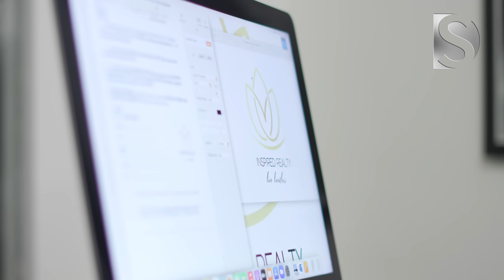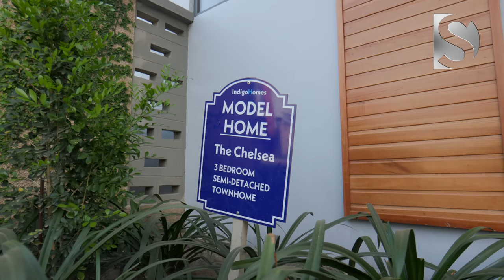American Lady Shares her Struggles in Ghana, which INSPIRED Her to Start a REALTY COMPANY.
In this video, an American woman shares the heartbreaking story behind her REALTY company in Ghana.

This American woman started her business in Ghana, inspired by her engagement in indiscriminate deposition and or multiple sales of lands she acquired.

Watch this video to learn how this American woman is fighting back to own a Land she has spent thousands of dollars on. Her Realty Company now helps other clients and entrepreneurs from experiencing the same ordeal and people who are facing similar problems in Ghana.

Jennifer Appiah is an Entrepreneur, Qualified Investor, Consultant, Motivational Speaker and Mentor. Cultivating empowerment through inspiration and encouragement. Supporting individuals in reaching their maximum potential in business endeavors and relationships. Providing opportunities to people all around the world. Helping to identify a way to attain their vision and to strategize a collaboration of harmonious efforts to make their dreams come true. Meeting people where they are and helping them throughout their journey to success. A firm believer in the Zig Ziglar philosophy, “You can have everything in life you want if you help enough people get what they want.”

Jennifer Appiah is an accomplished Sales Consultant with over 16 years of experience in different sales markets. With a degree in business and communication, she always ensures the viability of multi-million dollar financial portfolios long-term.
She's so efficient at her job and firmly believes she has the ability to take unhealthy portfolios and transform them into healthy and thriving ones. Because of her skills, Jennifer can produce productive and long-lasting results for high-level clients.
She caters to successful individual clients, major companies, non-profit organizations, and independent businesses as well. She works well with senior corporate executives and can provide consultations for international corporations.

Through her experience of building two separate homes in Ghana, she was able to take her knowledge and build her brand and company called Inspired Realty. A company where she takes great pride in providing high level of personalized services to property buyers and sellers in the Greater Accra areas.

The company’s logo is a lotus flower which symbolizes as a symbol of strength, rebirth, and purity. Just as the lotus flower is able to emerge from the murky waters pure and unsullied, so is the same as Jennifer has been able to emerge purified as gold from the countless trials and tribulations she has endured here in Ghana. In just a short period of time she has been able to grow her business exponentially, bringing in millions of dollars in sales.

Jennifer is a remarkable woman who gets the job done with style and prowess. She's incredibly professional and her grace and humility is an inspiration to men and women all over the world.